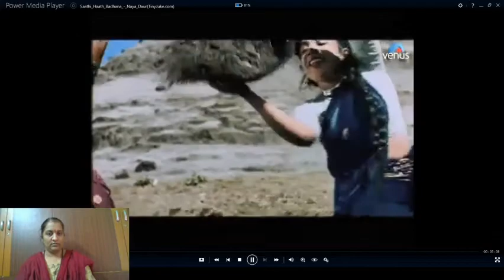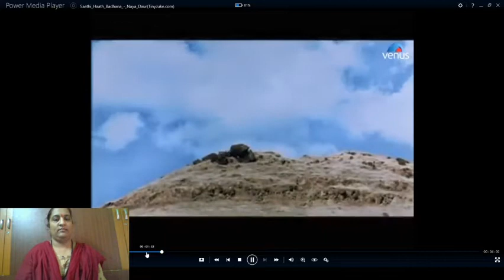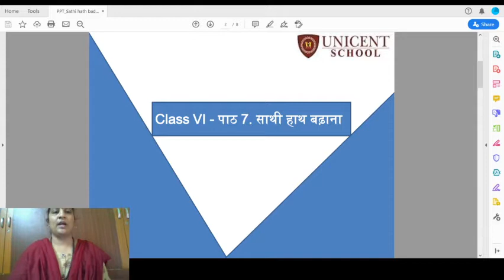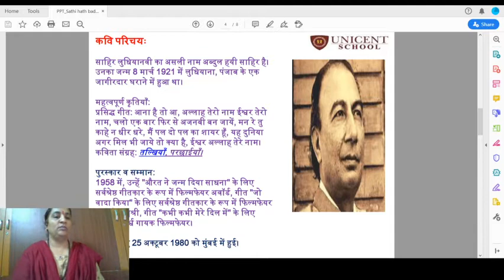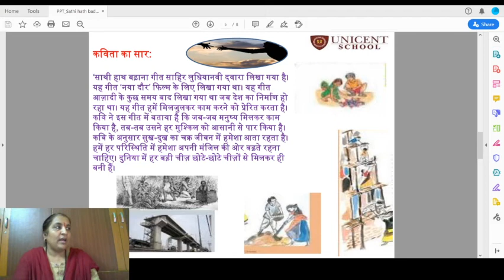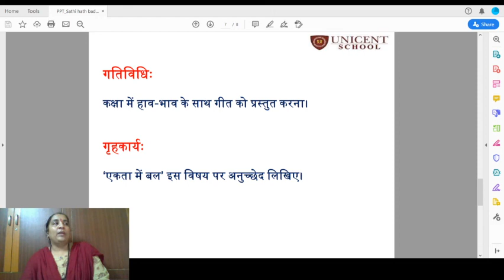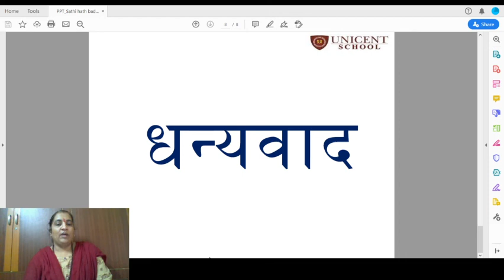Class VI: हिंदी , साथी हाथ बढ़ाना